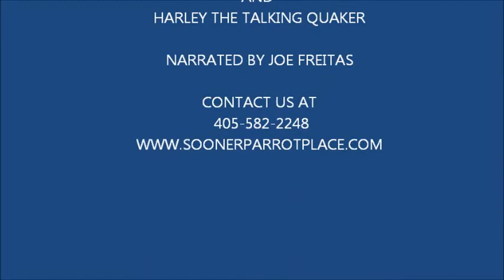Birds of Sooner Parrot Place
Birds, Pets, Sooner Parrot Place, Bird for sale, parrot for sale, macaw, congo grey, greenwing, blue and gold, scarlet.